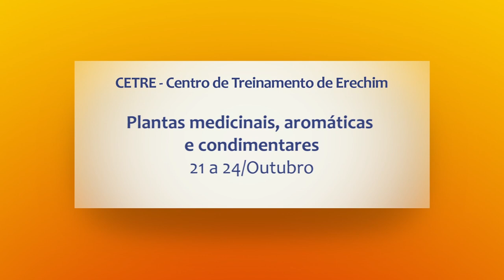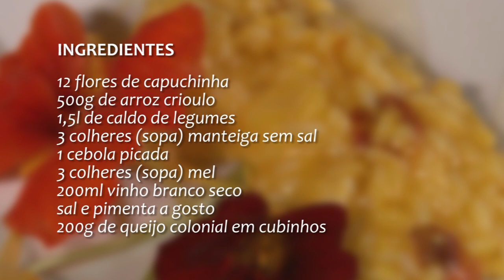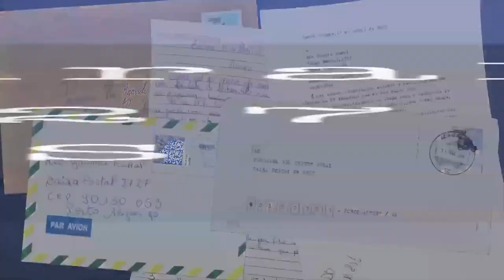Rio Grande Rural #1084 22/09/19 4º bloco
- Em Picada Café, Expoflorir marca o início da primavera
- Receita: Risoto com Capuchinha

Programa #1084